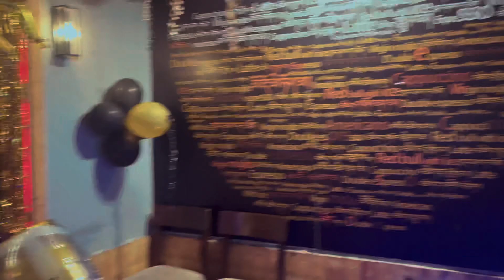2nd ANNIVERSARY OF TMK_MT || OFF DAY || tibetan tibetanvlogger tibetanyoutuber sunbae 🫶🏻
Musician: Paul Werner
Musician: Vittoria